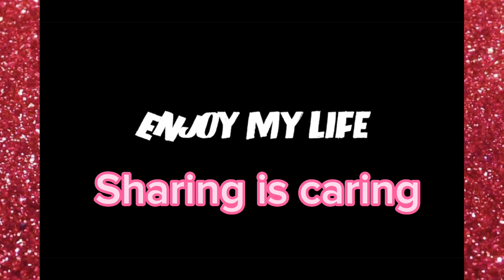Sharing is caring satisfying # packing chocolates for kids Dan Ar elem.school 😍